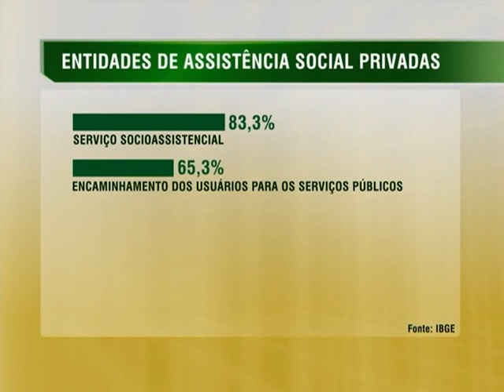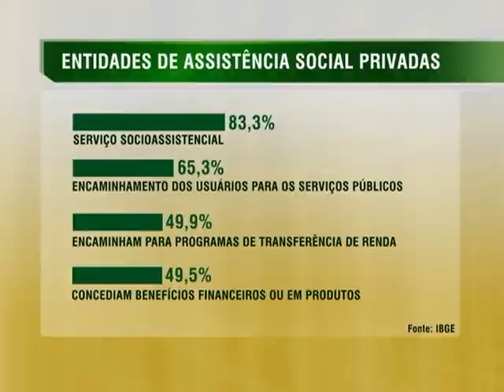Estudo traça perfil das Entidades de Assistência Social no Brasil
NBR NOTÍCIAS - 26.11.14: Nesta quarta-feira, o IBGE divulgou dados da Pesquisa de Entidades de Assistência Social Privadas sem Fins Lucrativos no Brasil, relativa ao ano de 2013. O estudo foi realizado em parceria com o Ministério do Desenvolvimento Social (MDS). Segundo o levantamento, existem no país quase 15 mil entidades dessa natureza e mais da metade delas se concentra na região Sudeste. Esta primeira fase da pesquisa examinou o público-alvo, abrangência territorial e serviços prestados pelas Entidades de Assistência Social (EAS).